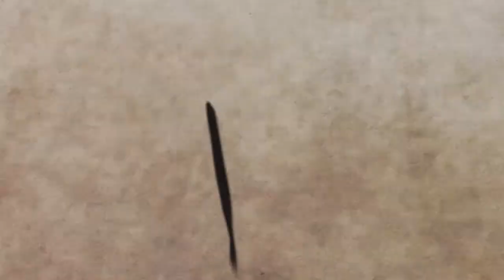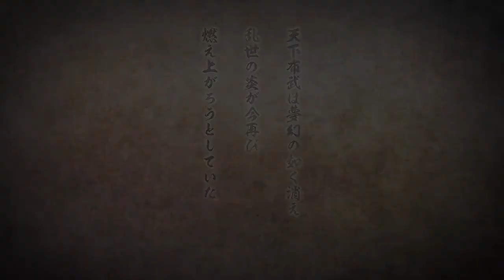[信長の野望 大志 PK] 혼노지의 변(本能寺の変) 영상 [ 한글 자막 ]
[노부나가의 야망 대지 PK]  # 한글 자막
혼노지의 변(本能寺の変) # Movie 영상입니다.
[ 고화질 시청 ]-  설정(톱니바퀴 아이콘) - 720p 설정